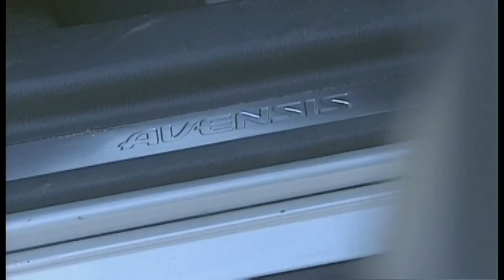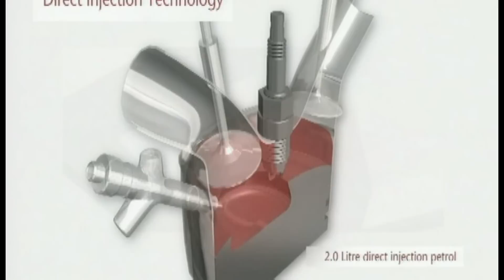Honda Accord Tourer 2.0 vs. Toyota Avensis Combi 2.0: Vergleich der Japan-Kombis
Sind die japanischen Raumwunder mit 2,0-Liter-Benzinmotoren eine ernstzunehmende Konkurrenz für die deutschen Mittelklasse-Kombis? Motorvision antwortet.